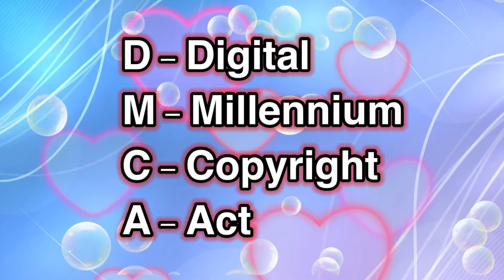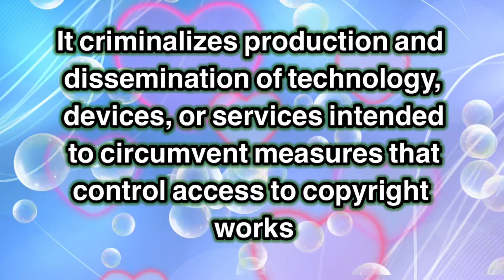What is DMCA in YouTube?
This Video are intended for Youtube Creator or beginners who just started. I hope this video will help.
What action does YouTube take for infringement?
What Action Can I Take if I got Collecting Society Notice? ( Content ID Claim)
How do collecting societies affect Youtube creators? ( Content ID Claim )
How Do Collecting Societies Work? (Content ID Claim)
What is a collecting society? ( Content ID Claim)
Who Claimed my video?
What can I do if my video has a Content ID claim?
Am I in Trouble if my video has a Content ID claim?
How Do I know if I know if my video has a Content ID claim?
What is a CONTENT ID CLAIM?
Does Restricted mode affected monetisation for my videos?
Is Restricted Mode the same as age-restricting video?
Restricted Mode Turned on if you got this following content
My videos are filtered through Restricted Mode. How do I stop this from happening?